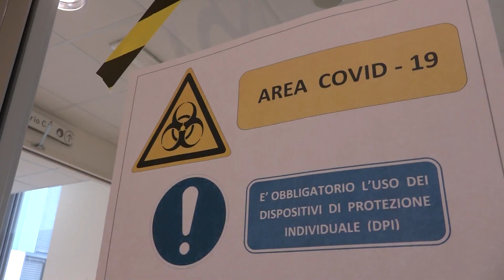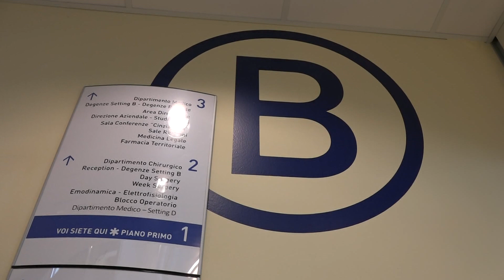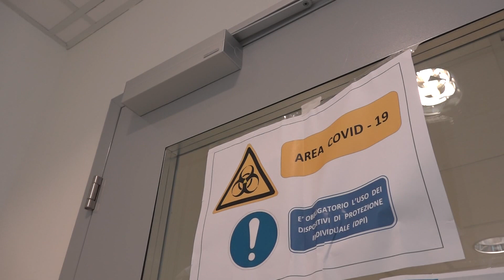Covid. Impennata di casi